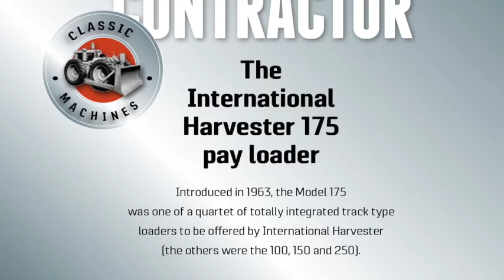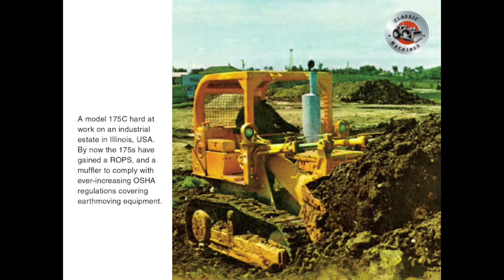Classic Machines: International-Harvester's 175 track type loader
Introduced in 1963, the Model 175 was one of a quartet of totally integrated track type loaders to be offered by International Harvester (the others were the 100, 150 and 250).
THE MODEL 175 replaced the former TD-14 and TD-15-151 track type tractors that were supplied bare to Drott Manufacturing, which then built and added the loader frame, arms, hydraulics, counterweight and bucket to the machine transforming it into a dedicated track type loader.

Drott would also replace the single grouser track shoes if required with double or triple grouser shoes at customer request.

Drott was strongly aligned with International as a business partner and its biggest claim to fame was the invention of the 4-in-1 loader bucket, an incredibly useful tool still offered today by many manufacturers.
Another of Drott’s inventions was the ‘Hydro-Spring’, a device which cushioned shock loads on the hydraulic system and was in widespread use on International’s track loaders throughout the 50s, 60s and 70s.

International Harvester realised however that these machines, like a number of other track loaders, were pretty much a compromise so the decision was taken to build a dedicated track loader from the ground up.

Utilising the engine and torque converter/transmission assembly from its model TD-15B dozer, a completely new machine was constructed with an integrated loader tower, rigid track frame and planetary final drives.

With an operating weight of approximately 14 tons and carrying a 1¾ cubic yard bucket, the new model 175 was powered by an International DT407 six cylinder diesel putting out 115 flywheel horsepower.

One of the features carried over from previous Drott designs was the Z-bar loader linkage, which gave the machine exceptional breakout force at ground level as it exerted a very strong prying action.

Unlike a lot of other track loaders of the period, the operator was very well placed on the machine and not buried in a ‘tub’ from which it was difficult to enter and exit. In fact the 175 had an almost walk-through deck and good visibility to the rear.

Supplied standard with an extra third hydraulic valve, the 175 could be fitted with a 4-in-1 bucket, ripper or both (with a diverter valve) if the customer required it.

The 175 was very well received by the contracting market and sold exceptionally well.

International Harvester had a winner on its hands.

During 1966, an upgraded version was introduced, the model 175B.

This differed from the initial production version by having a slight horsepower increase from 115 to 120 horsepower, modifications to the carrier roller mountings and an increase in standard bucket size from 1¾ to two cubic yards.

The range of optional attachments also expanded to include an angle blade, logging forks and a stone grapple.

Again, the machine sold in quantity and was used in all sorts of applications.

International Harvester launched the final version of the machine, the model 175C in 1972.

Featuring an all-new engine, the six-cylinder IH DT466, was rated at 140 flywheel horsepower.

This change brought the machine into parts commonality with other tractors in International-Harvester’s ‘Pay Line’ range as the DT466 engine was also used in the TD-15 dozer, 412 elevating scraper and was the rear engine of both the 433 and 444 motor scrapers.

Changes were made to the undercarriage, making these components stronger, and OSHA required ROPS mountings were also incorporated into the chassis to make the machine safety compliant.

In this form the 175C remained in production until International was taken over by Dresser in 1982.

n this form the 175C remained in production until International was taken over by Dresser in 1982.

Dresser did not persist too long with manufacture of the type as demand for track type loaders was waning and it was finally withdrawn from production.

All time production of the International 175 exceeded 13,000 examples with the only real competition to the type coming from the Caterpillar 955.

The 175 was especially popular in demolition and logging applications where it could take all the punishment dished out to it in these harsh operating environments.

Isolated examples can still be found working.